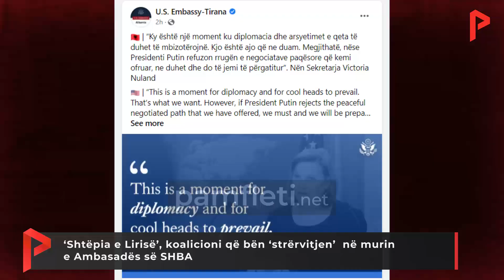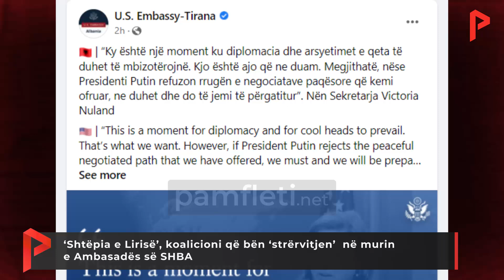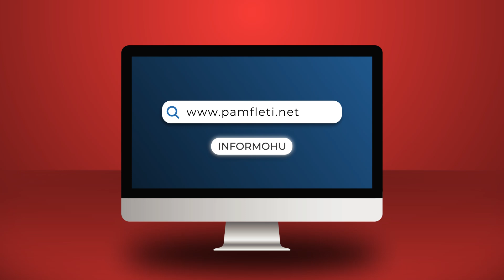‘Shtëpia e Lirisë’, koalicioni që bën ‘strërvitjen’ në murin e Ambasadës së SHBA